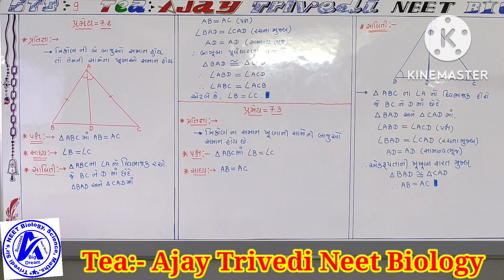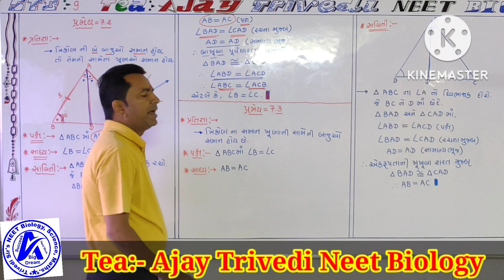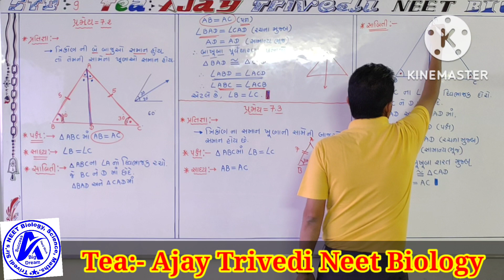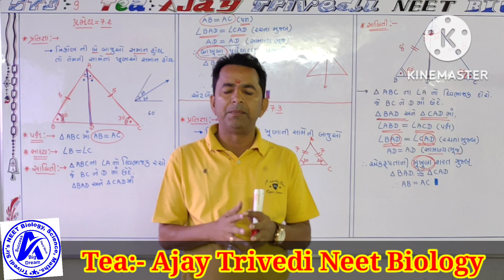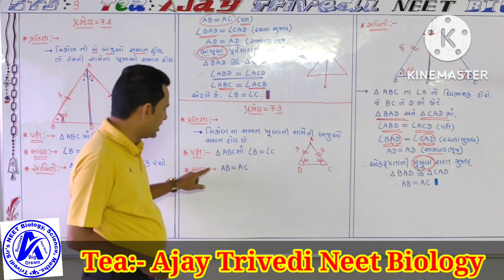November 30, 2022